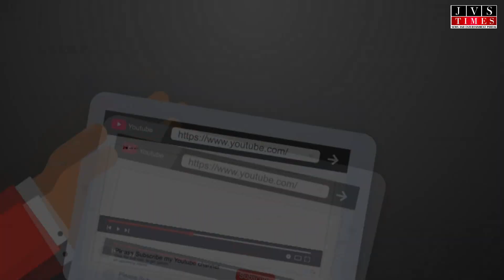ਸੋਸ਼ਲ ਮੀਡੀਆ ਤੇ ਹੋਈ ਚਰਚਾ ਨੇ ਖੋਲੇ ਨਿਹਾਲ ਸਿੰਘ ਵਾਲਾ ਤੋਂ ਹਿੰਮਤਪੁਰਾ ਵਾਇਆ ਭਾਗੀਕੇ ਸੜਕ ਦੇ ਭਾਗ